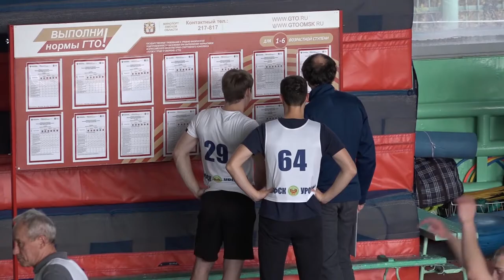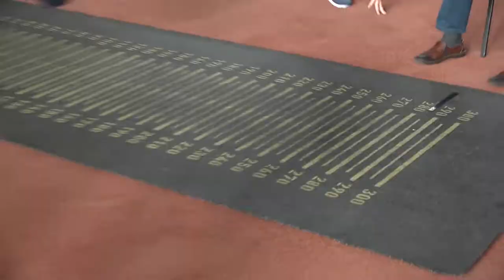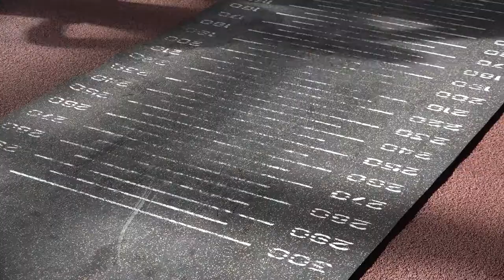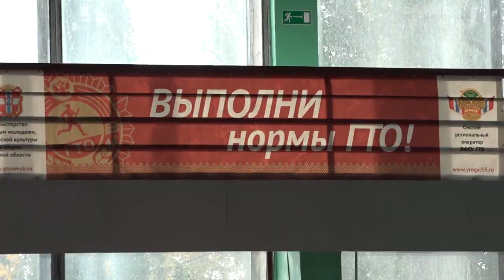Региональный фестиваль ГТО среди студентов вузов